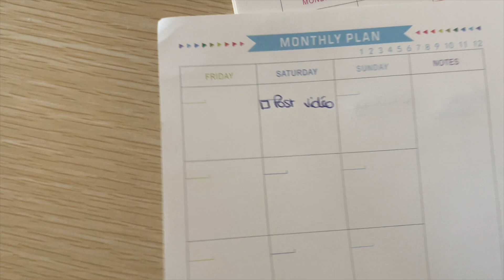HAUL 📙✏️ C'est la rentrée Mes achats sur Wish !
● T I K T O K → @sarahastucesdefilles
● S N A P C H A T → @sarahadf

✘ A C H A T  ✘

(il s'agit d'un code de 30 % valide à partir de ce vendredi le 3 septembre jusqu'au 10 septembre)

Produit reçu gratuitement par Wish

● Iherb : code : LBD736
-10% de votre commande dès 40$ d'achat.

5€ offert pour votre première commande.

● Airbnb : Profitez de 22€ de réduction sur votre location d'appartement pour votre prochain voyage. Inscris toi ici :

● Igraal : Gagne de l'argent en effectuant tes achats sur le net & sur des sites connus grâce à ce lien

✘ E Q U I P E M E N T S   V I D E O ✘

+ Montage Vidéo : Final Cut Pro
+ Retouches Photos : Photoshop

Je te remercie d’avoir regardé cette vidéo, j’espère qu’elle t'a plu ! Si c'est le cas n’hésite pas à laisser tes idées de futures vidéos dans les commentaires avec le mot "Yeah" dedans pour montrer que tu as eu la patience de lire jusqu'ici :)